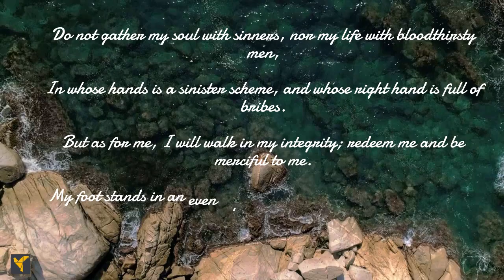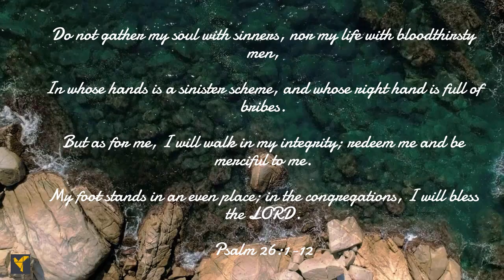Daily Bible Verses| Psalm 26:1-12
The psalmist pleads the LORD to vindicate, if required test the mind and heart. The psalmist proclaims with thanksgiving the wonders and works of the LORD. He has loved the habitation of Your house, and the place where Gods glory dwells.